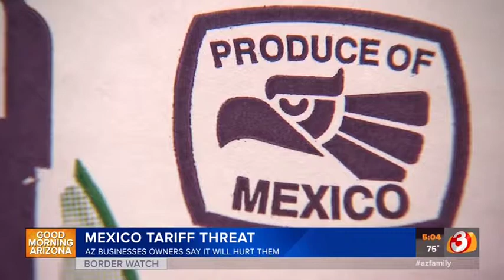Tariff Talk CBS 3 Part 2/4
Willie talks on CBS 3 on 5.31.19 discussing the 5% tariff the US has imposed on Mexican products.